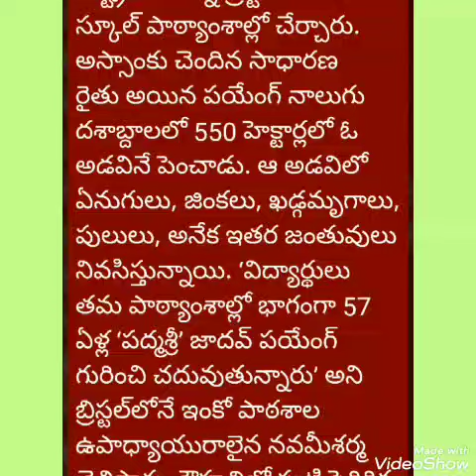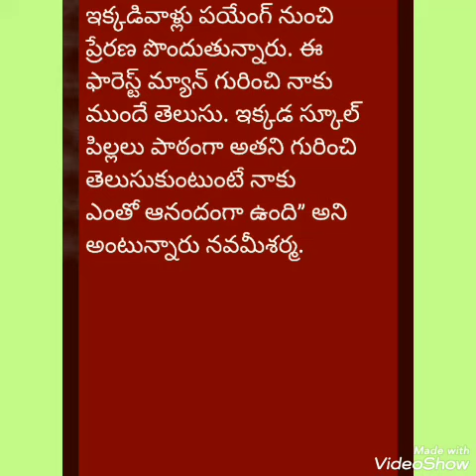The forest man of India jadav piyang